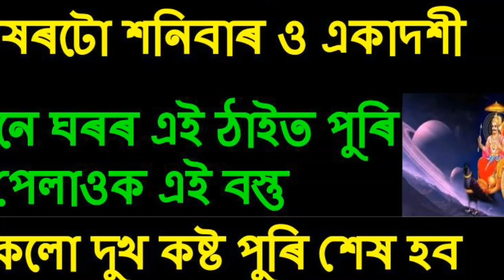শনিবাৰে ঘৰৰ এই ঠাইত পুৰি পেলাওক এই বস্তু সকলো দুখ কষ্ট পুৰি শেষ হব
শনিবাৰৰ সহজ উপায়